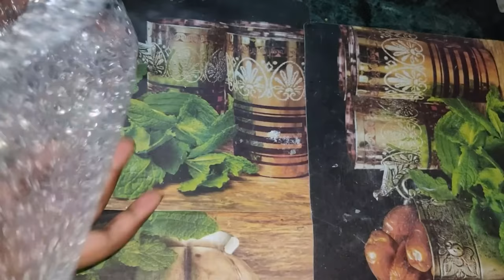Chocolate Design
CockTail "All in One" a new food cooking channel for latest and easy dishes for every one.